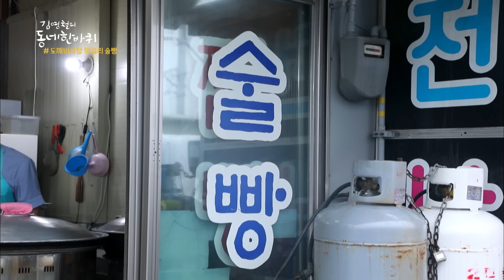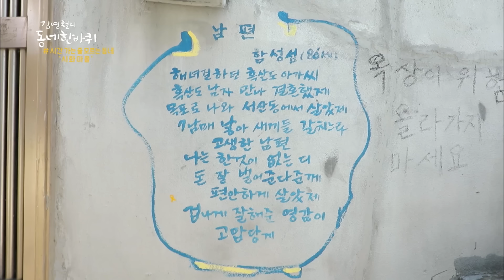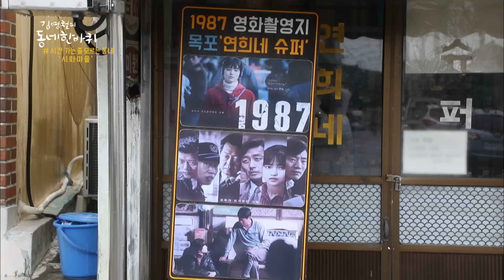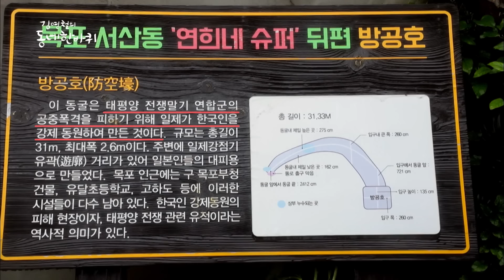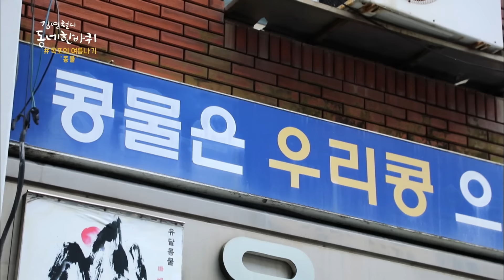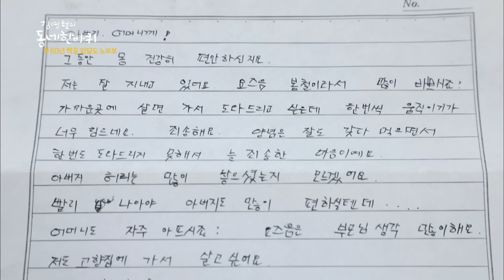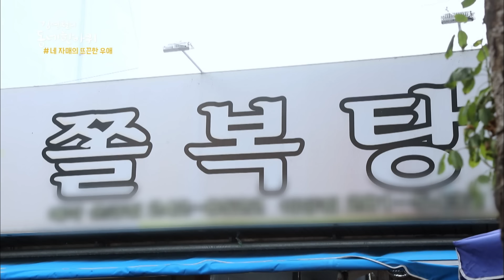따뜻한 정과 낭만이 넘치는 항구 도시 '목포' 한 바퀴, ｜김영철의 동네 한 바퀴 KBS 20200822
[애틋해라 그 바다 - 전남 목포] 골목마다 구슬픈 노랫가락이 흐르는 낭만 항구 목포. 목포 사람들에게 바다는 고마운 삶의 터전이자 원망스런 이별의 공간. 그래서 바다는 은인이지만 가끔은 원수 같고 하나 뿐인 벗이 되어주기도 하며 목포 사람들과 희로애락을 함께 했다. 동네마다 ‘겁나게’ 넘치는 인정이 있고 발길 닿는 곳마다 ‘징허게’ 살아온 생이 있는 곳 여든네 번째 여정은 전남 목포로 떠난다.

□ 목포해상케이블카
주소:  목포시 해양대학로 240 (북항승강장)

□ 옛날 막걸리 술빵
주소: 전남 목포시 삼학로35번길 18
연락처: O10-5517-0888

□ 금화 어상자
주소: 전남 목포시 금화동 13

□ 목포 서산동 시화골목
주소: 전남 목포시 해안로127번길 14-2 (연희네슈퍼 앞)

□ 유달콩물
주소: 전남 목포시 호남로58번길 23-1

□ 외달도 한옥 민박
주소: 전남 목포시 외달도길 28

□ 조선쫄복탕
주소: 전남 목포시 해안로 115